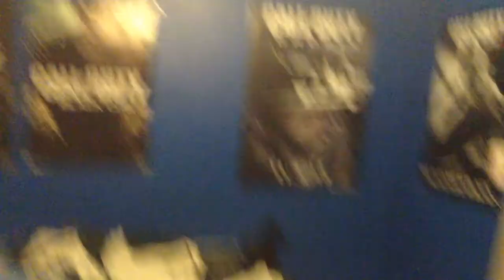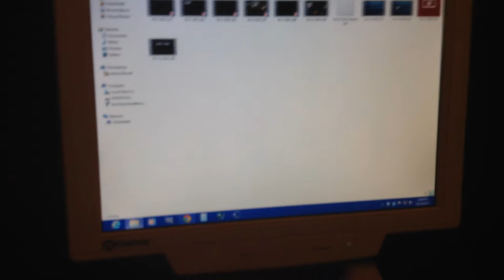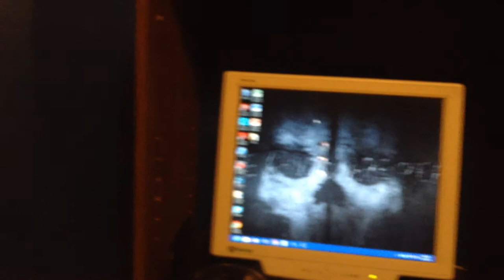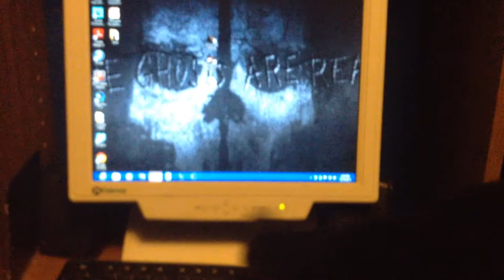100th Video - Jmbiondivideos